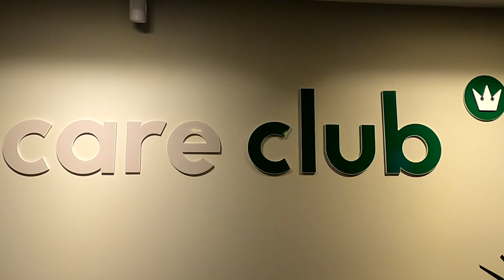A JORNADA - Maratona do Rio o treinos até a largada 2021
Faaaaaaaala corredores, tudo bem? Começa hoje uma nova série de vídeos no nosso canal, mostrando os treinos para a Maratona do Rio, para irmos juntos, nos motivando até a linha de largada. Seja qual for a distância que você vai correr, vamos juntos? A Jornada para a Maratona do Rio já começou! Assista o video e bora treinar!